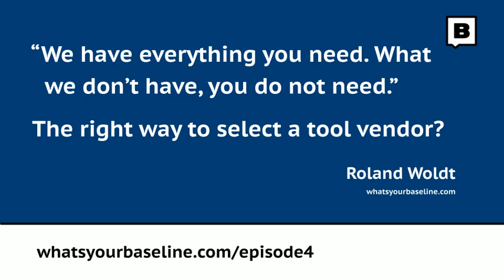Ep. 4 - How to Select an Architecture Tool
Welcome to episode 4 of the What’s Your Baseline podcast. We are talking about:
- Types of architecture tools: drawing tools, implementation front ends, database-driven architecture tools
- How users see things: data-driven visualization vs. visualization-driven data - tables vs diagrams
- Focus of architecture tools - niche vendors - your stakeholder needs drive the focus
- What to look for when selecting tools:
-- How do you get started - personal equipment, existing information, etc.
-- Selecting the tool - what to look for: modeling, dashboards, wiki, data ingestion + insights
-- Functionalities of architecture tools
-- Deployment and cost
-- People
-- Non-functional criteria - vendor, community, change readiness, etc.

The full show notes, including graphics, further links, credits, and transcript, are available